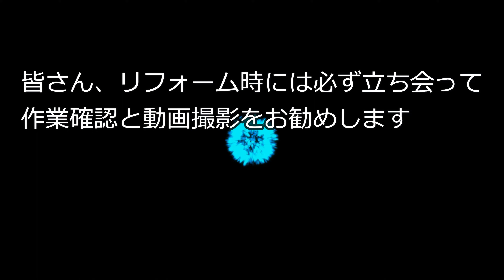再び リフォームの欠陥を発見！の巻（2022年1月7日）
DIYで家の基礎や犬走りのペンキ塗りをしている中で
またまた、リフォームの欠陥（手抜き）を発見してしまいました！
この業者には、キッチン、トイレ、バスユニット、洗面所、
カウンター、出窓、勝手口、テラス等々、数百万円のリフォームを
施工してもらいましたが、あまりにも欠陥や手抜きが多いので
精神的に参ってしまいました。
ちなみにリフォーム業者は豊川市一宮町市役所支所の前にある
リフォーム〇ァクトリーという会社です。
実際には下請けの施工業者の問題ではありますが、ちょっと酷いです。
皆さんもリフォーム時には立ち会って作業確認とビデオ撮影を